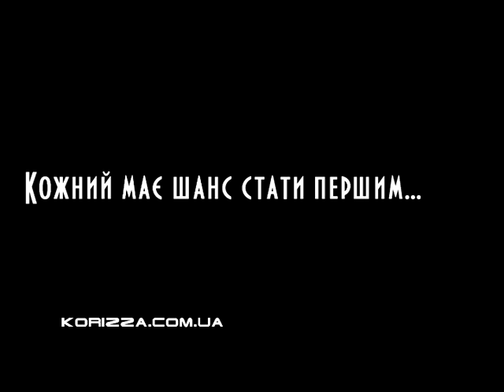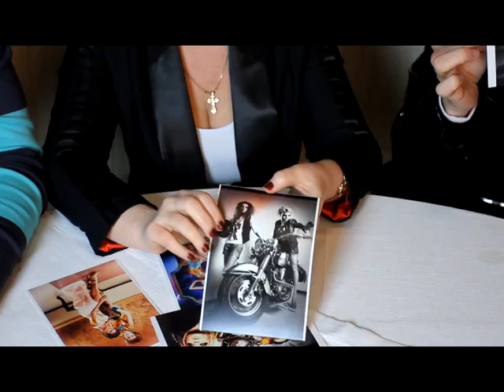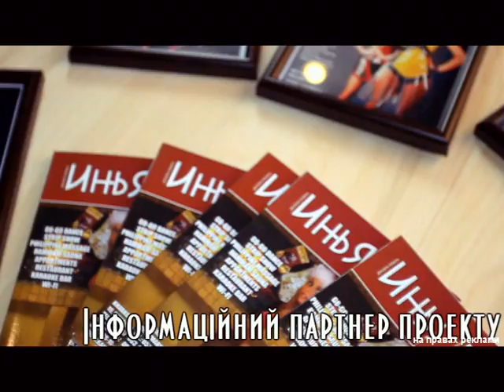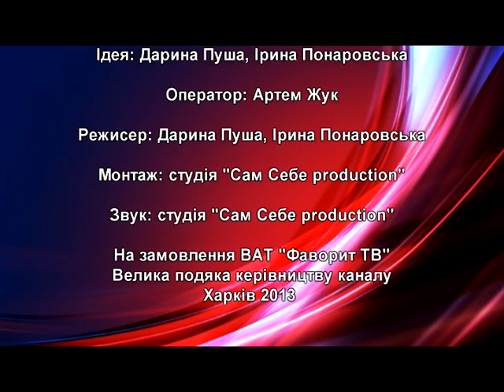Глянеzz выпуск №12